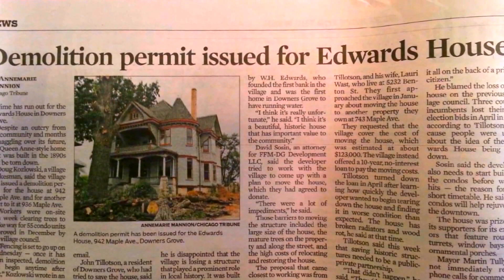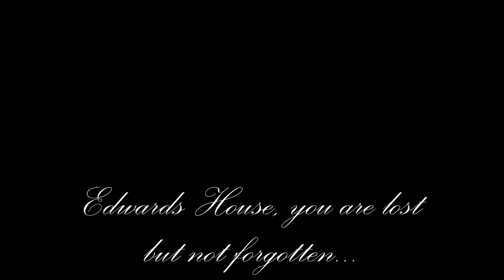♔ Edwards House Tribute ♔ 1898 ∾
★｡･:*:･ﾟ★｡･:*:･ﾟ★•*⁀➷ Hello,

This beautiful 1898 Queen Anne Victorian is going to be torn down. I drove past this beautiful mansion everyday going to school. I always wanted to live there someday.

Cari ∾

♔ SOCIAL MEDIA ♔